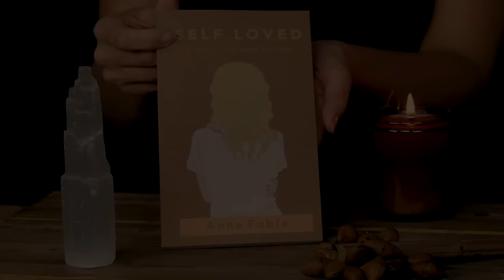"Balancing Your Aura Before Bed" ASMR REIKI Soft Spoken & Personal Attention Healing Session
Hello Everybody,

Here is a REIKI ASMR Healing Session for Balancing Your Aura Before Bed. I hope you find this session helpful :)

Big hugs!!

Anna